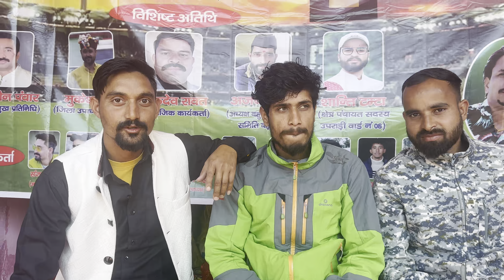Cricket Tournament Finel 2023// पोल गाँव vs SDRF बरकोट#cricket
pahadi cricket matchpahadi cricket tournamentpahadi cricket videoPahadi cricketpahadi lifestyle vlogpahadi cricket comedypahadi cricket tournament 2022pahadi lifestyle vlogsuttarakhand village lifeuttarakhand cricket matchvillage cricket matchcricket match in uttarakhanduttarakhand cricket tournamentpahadi vloggerhawa devi cricketpahadi biker sistervillage life in uttarakhandgarhwali cricket

uttarakhandi lifestylepahadi lifestyle vlogsuttarakhand village lifepahadi vlogspahadi bikerpahadi biker new videopahadi biker sisteralok rana pahadi bikervillage of uttarakhandpriyanka yogi tiwarivillage life in uttarakhandpreeti ranavillage life vlogdaily vlogskedarnath yatra 2023pahadi vloggergiriya villagevillage dronefamily vlogsdehradun drone shotdehradun rainmonsoon uttarakhand

इस चैनल का निर्माण विशेष रूप से पहाड़ी संस्कृति, सभ्यता, पर्यटन स्थलों व यहाँ के इष्ट देवी देवताओं की डोलियों को जानने के उद्देश्य से किया गया है।
इस चैनल पर भेजी गयी समस्त वीडियोज केवल मनोरंजन के प्रयोजन व पहाड़ी संस्कृति, सभ्यता, धार्मिक स्थलों और प्राकृतिक सुषमा को समस्त जनों (विशेषतः पहाड़ी) तक पहुँचाने के उद्देश्य से बनाई गयी है, जिनका उद्देश्य किसी भी धार्मिक, जातिगत समुदायों के हितों और कॉपीराइट के नियमों का उल्लंघन करना बिल्कुल भी नहीं है।
कलाकर और निर्माताओं से आशा करते हैं, कि यदि आप हमारे द्वारा पोस्ट की गयी किसी भी समग्री के वास्तविक स्वामी हैं, और आपको उक्त समग्री से आपत्ति है, तो कृपया आप हमें पर एक मेल या हमारे व्हाट्स एप्प नंबर 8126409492 पर हमें सूचित करें, हम आपकी सूचना पर आपकी आपत्ति पर अविलम्ब कार्यवाही करेंगे।
    और यदि आप हमारे पहाड़ से जुड़े हों और हमारे द्वारा पोस्ट की गयी समग्री का आनंद लेना चाहते हैं, तो आपका तहे दिल से शुक्रिया अदा करेंगे और आपके इस फैसले का स्वागत है।
    हमारे पास स्वयं का कोई कॉपीराइट नहीं है, और इस चैनल का उद्देश्य धन अर्जित करना न होकर अपने पहाड़ को एक अलग पहचान दिलाने की दिशा में एक कदम आगे बढ़ाना है।
               धन्यवाद।